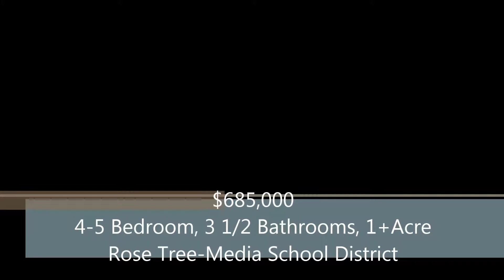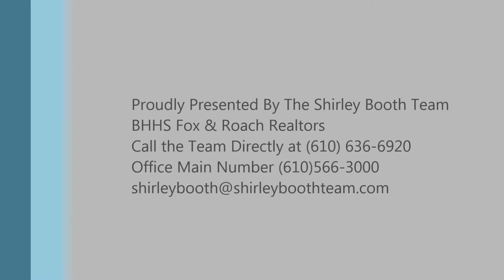SOLD! 7 Paul Lane, Glen Mills, PA 19342 Rose Tree Media School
4-5 bedroom Estate Colonial on 1+ acre of gorgeous ground. Middletown Twp, Delaware county, Rose Tree Media Schools. $685,000